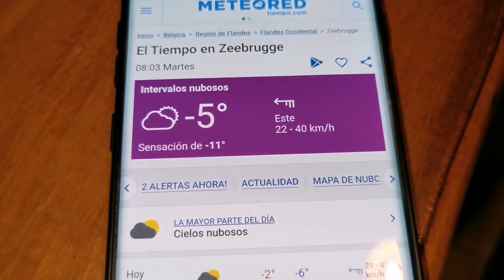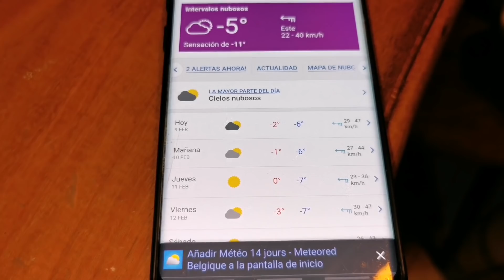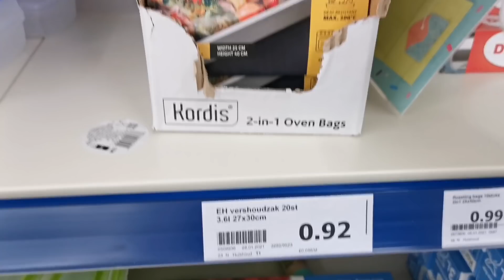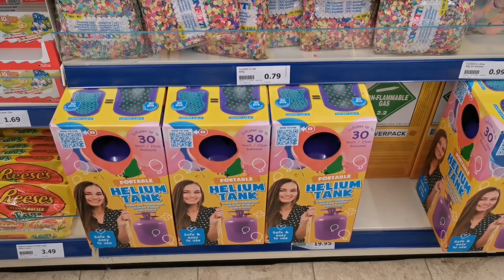CUMPLEAÑOS DE MI HIJA MAYOR !+ REGALOS BARATOS + SORPRESA EN EL RESTAURANTE + CENAMOS EN EL SUELO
Hoy es un dia especial, el dia que mi hija mayor cumple 20 años Machallah!!! y como ha pasado tan rapidisimo este tiempo!? Muchas felicidades hija mia.
Mido nos ha traido el desayuno a la cama, y nos vamos a comprar regalos a Nadia, porque le vamos a dar una gran sorpresa malvada que ni se imagina. Os enseño el pan que nos trae Cris,
Nos vamos a Bruselas a celebrar el cumple con Nadia!